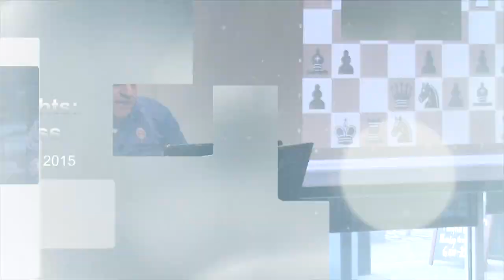Ben's Big Day at the Thanksgiving Open... for Kids! - GM Ben Finegold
Grandmaster Ben Finegold shows the kids two games from the 2015 Thanksgiving Open at the Club.  These were Ben's first long rated games in seven months.  Also, hear about the Michigan-Ohio State football game.

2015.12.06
Benjamin P Finegold vs. Matthew Larson, 2015: D04 Queen's pawn game
Nick W Karlow vs. Finegold, 2015: A45 Queen's pawn game